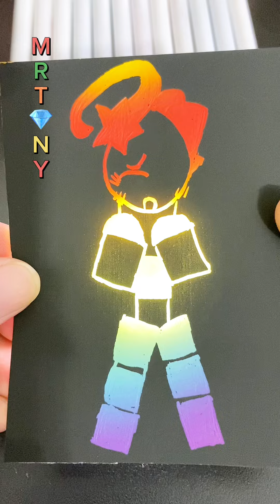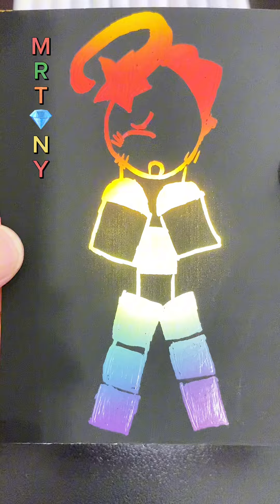How to draw Tini Kit easy step by step with scratchbook paper